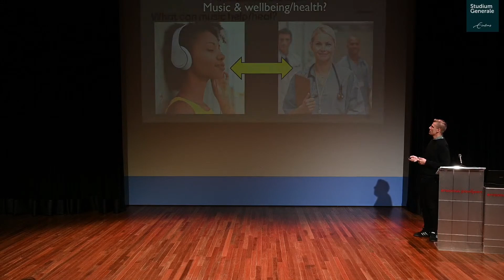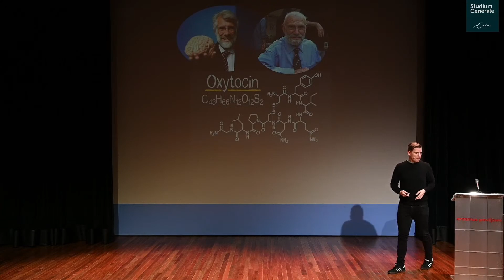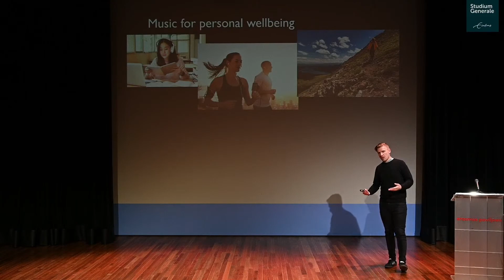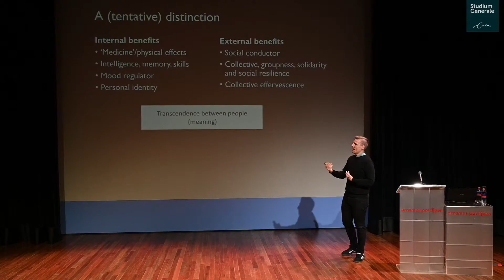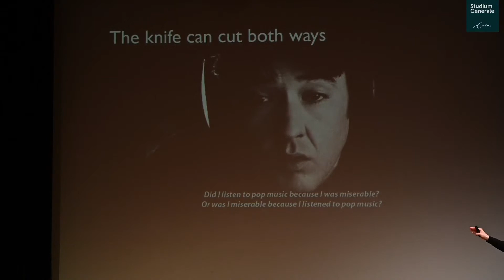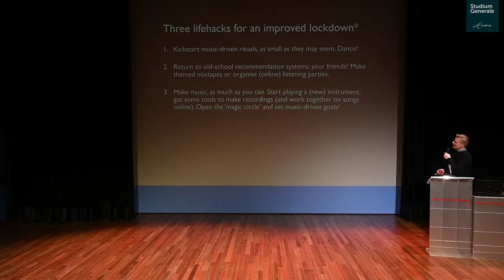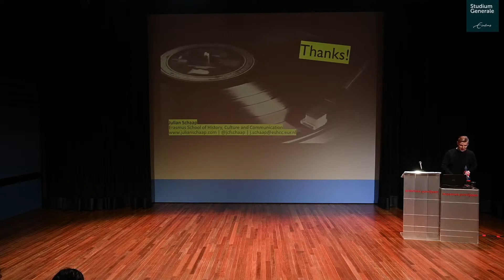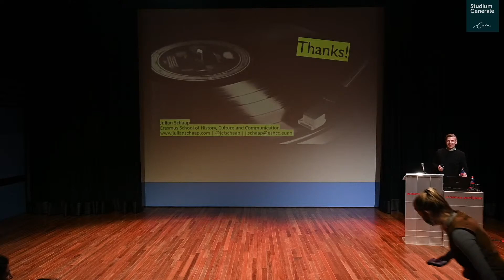Music and wellbeing in COVID times [Lecture by Julian Schaap]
What role can music play in coping with feelings of isolation, depression or even existential questions? This has always been an important question but even more so in the current 'socially distanced' pandemic times.

In this talk, Julian Schaap will tentatively explore music's role in everyday wellbeing, particularly in the context of the current COVID-19 pandemic where music livestreams have replaced most options to see and hear artists live, with others, physically.